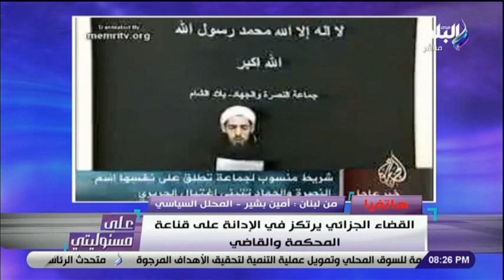أمين بشير : الرأي العام اللبناني غير راض عن حزب الله والنظام السوري